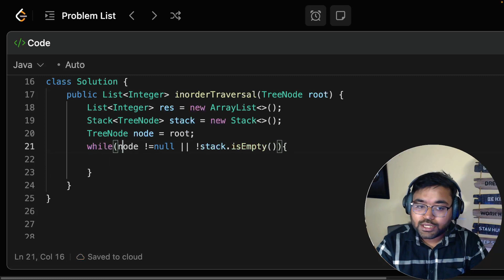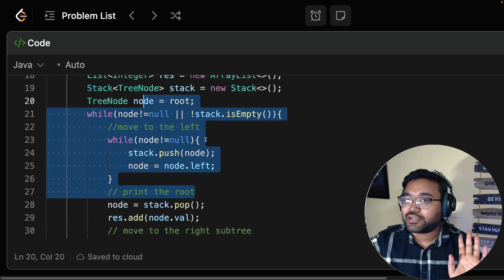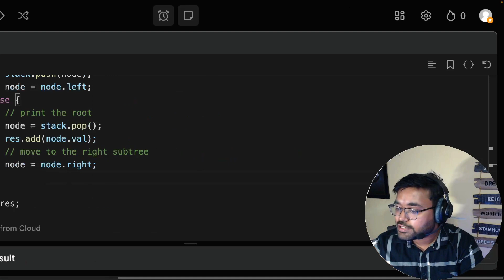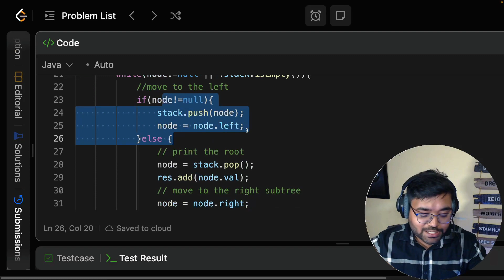Iterative Inorder Traversal | Binary Tree | Epic Tree | Java DSA Placement | Shashwat Tiwari Hindi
Problem Name:
94. Binary Tree Inorder Traversal

Problem Statement:
Given the root of a binary tree, return the inorder traversal of its nodes' values.

Timestamp:
0:00 - Introduction

how to implement iterative inorder tree traversal, inorder traversal, dfs algorithm, depth first search algorithm, tree playlist, epic tree series by shashwat, google interview questions on tree data structure, dfs on trees, microsoft tree traversal, shashwat tiwari, tree by shashwat tiwari, epic tree series by shashwat, love babbar dsa, striver dp, takeUforward, nishant chahar, arsh goyal, ayushi sharma, dsa playlist